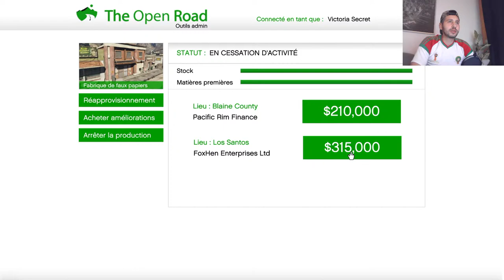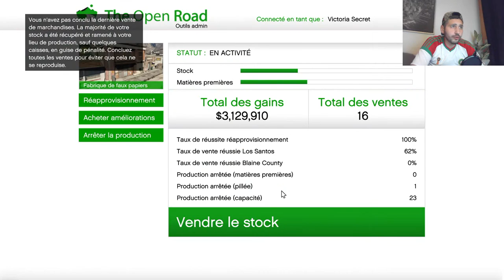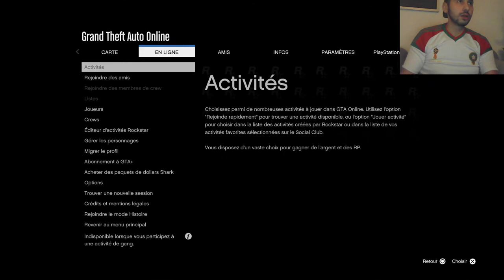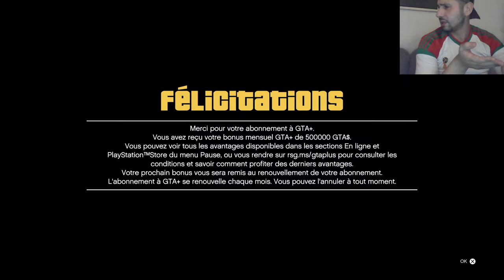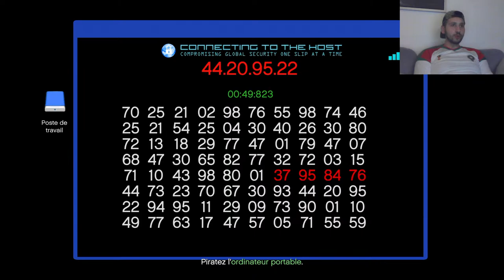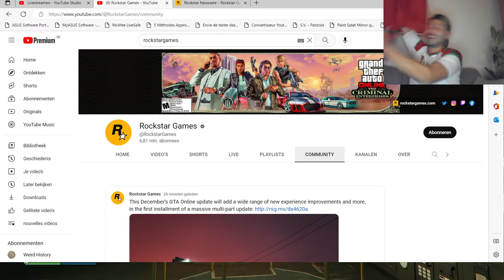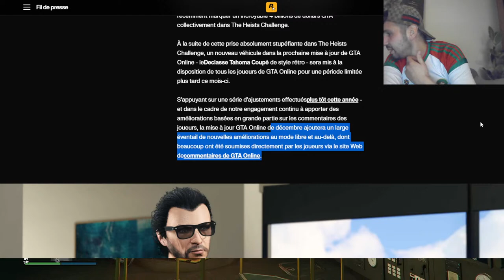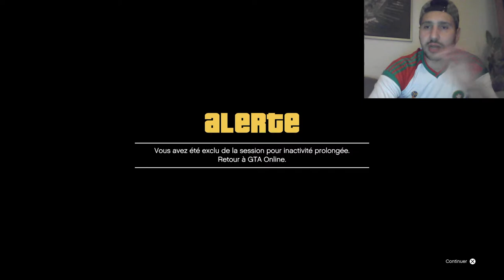INFO DLC GTA ONLINE OFFICIEL DE ROCKSTAR GAMES! DLC GTA ONLINE DECEMBRE 2022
🔥OBJECTIF 15.000 ÀBONNEES🔥

Et n’oublier pas de lâcher un pouce bleu sur se live 😉👍